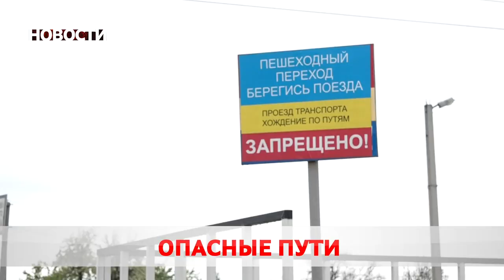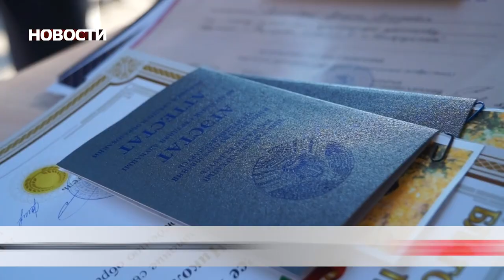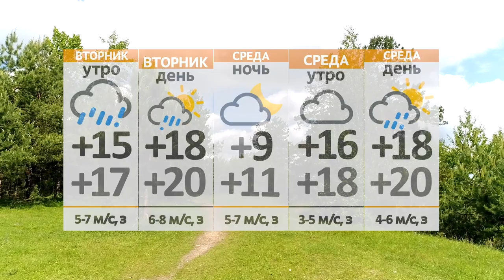Новости 13 06 22